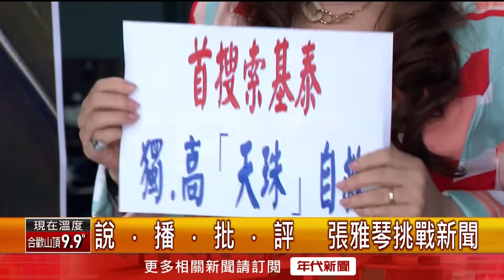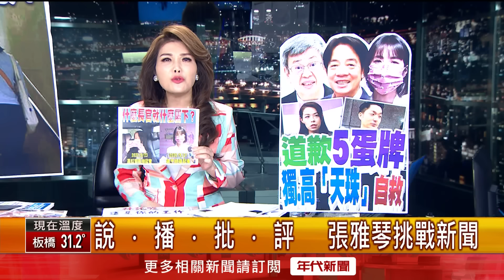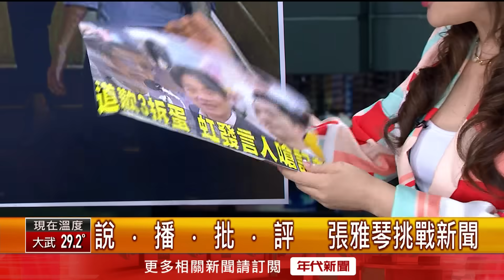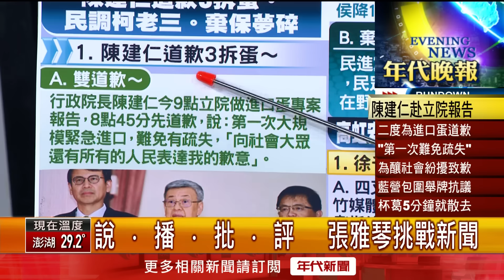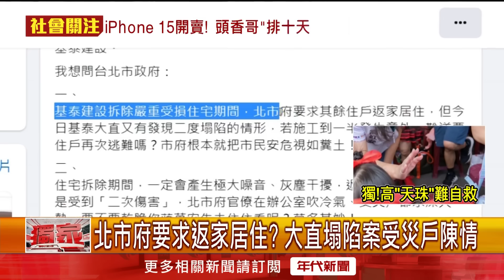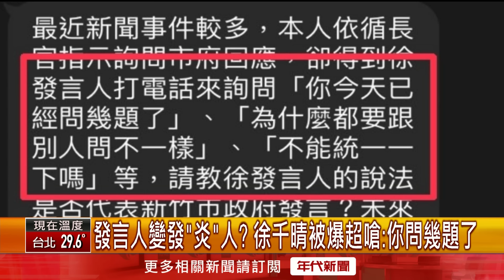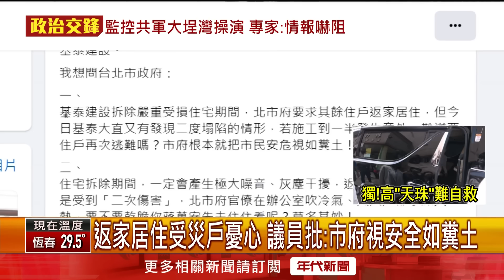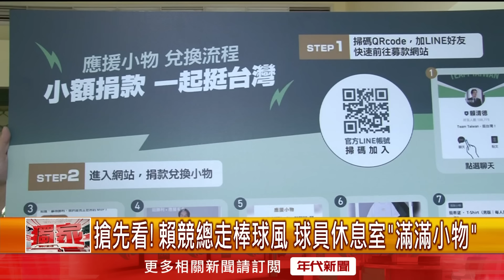《 立院開議！ 為「蛋」亂成一團 藍杯葛綠防守吵翻》【2023.09.22『1800年代晚報 張雅琴說播批評』】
●「進口蛋爭議」立院報告 陳建仁道歉:難免有疏失
●高虹安風波連環爆! 手戴天珠避災.尾戒防小人?!
●「白色恐怖」? 爆高虹安「獨裁」公務人員會勘程序
●嗆記者問太多題 竹市府發言人徐千晴道歉滅火
●出訪首爾遭質疑蓋牌 蔣萬安:主辦有公布議程
●稱郭董「好愛記者」 賴佩霞:愛才會溝通.很配合
●iPhone 15今開賣! 直營店頭香哥「排十天」入手
●首提及監控福建大埕灣演練 邱國正:最近滿異常
●李昂要匿名網友踹共 「我像會喃喃自語的人嗎」

下載【年代電視】APP：
iOS平台：